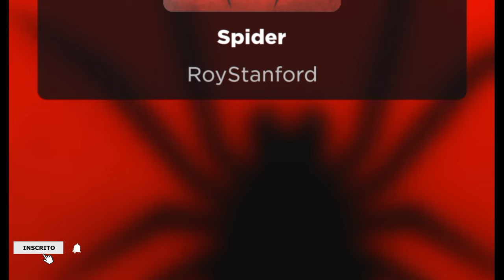Roblox-spider Corre que a aranha está chegando!!!🕸️🕷️🕸️ Hurry, the spider is coming!!! HELP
Cheguei chegando  meu nome é Pietra e tenho um sonho de ser Youtuber conto com a ajuda de vcs ❤️

*Perfil monitorado pela minha mãe*